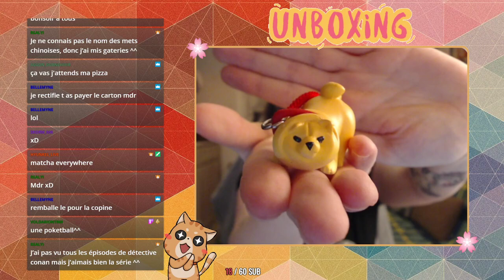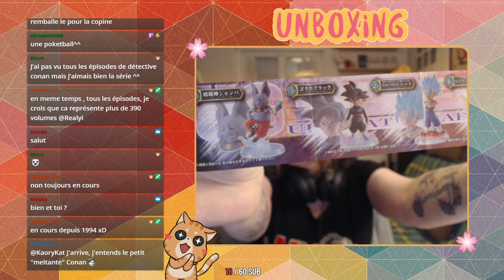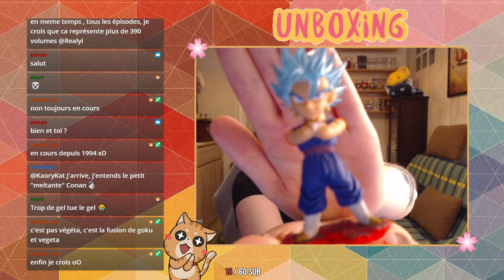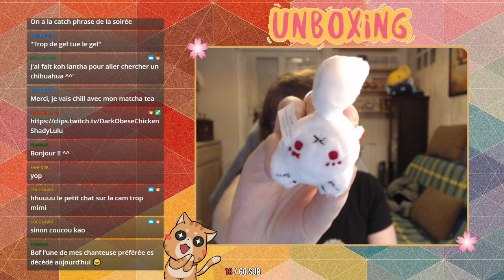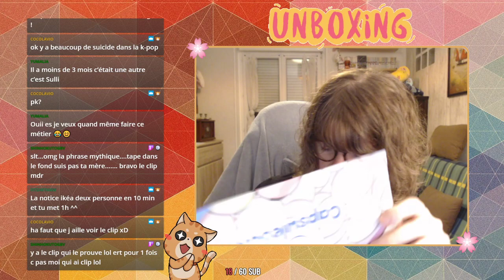[Unboxing] CapsuleBox - La GatchaBox de chez NihonBox